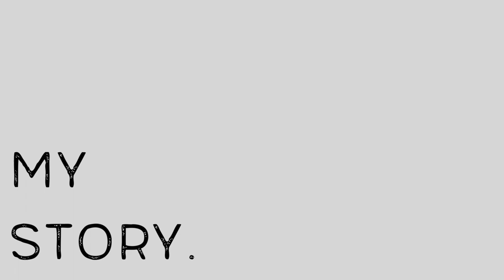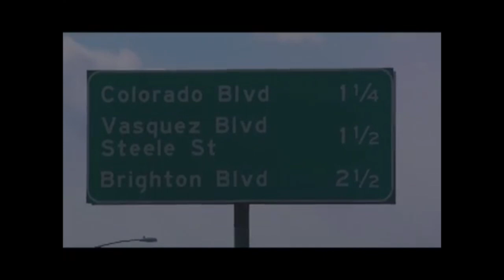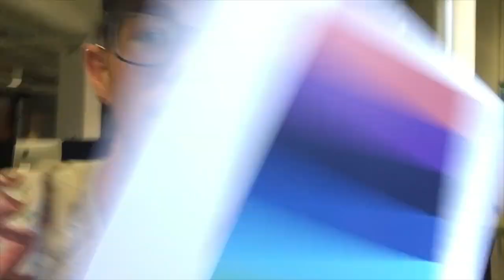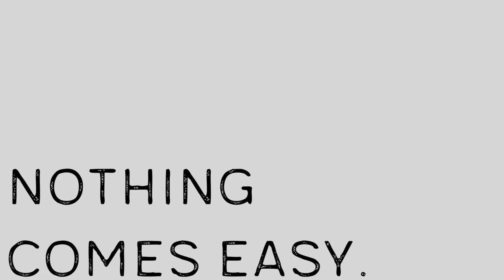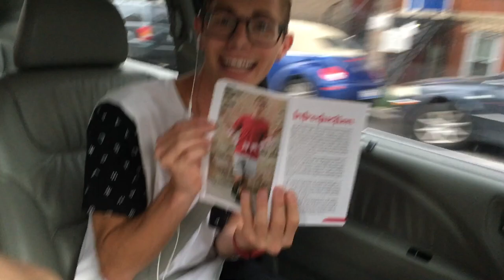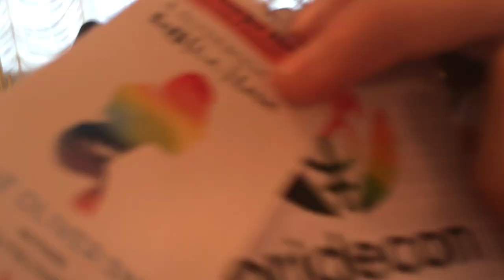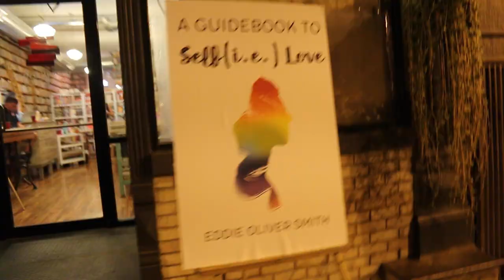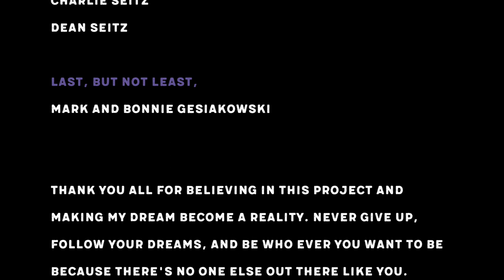A Vlogumentary: The Story of Self(i.e.) Love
Sometimes the hardest person to love is yourself.

A Vlogumentary: A Story of Self(i.e.) Love captures the journey Eddie Oliver Smith went on facing some of the toughest self(i.e.) loving dilemmas including coming out, being different, and learning to come into his own skin.

Eddie talks about his childhood, bullying both online and off, and shares just how challenging it was to write his first book A Guidebook to Self(i.e.) Love. What does he learn? To never give up!